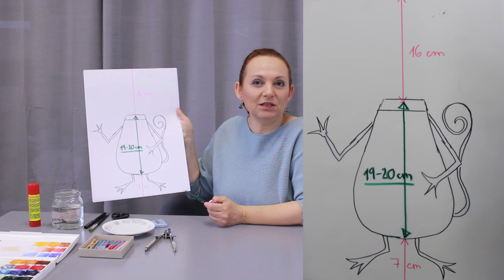Myška, malování z atelieru Blanky Brožové , lekce na 2 týdny 29.3. - 11.4.2021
Veselá myška je částečně plastický obrázek vytvořený kombinovanou technikou. Vhodné pro všechny věkové kategorie cca od 6 let.